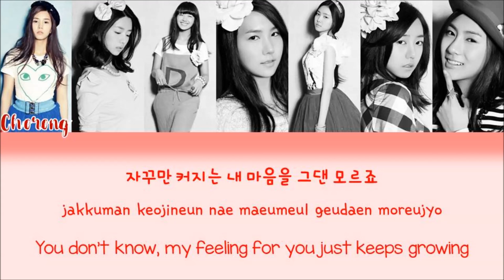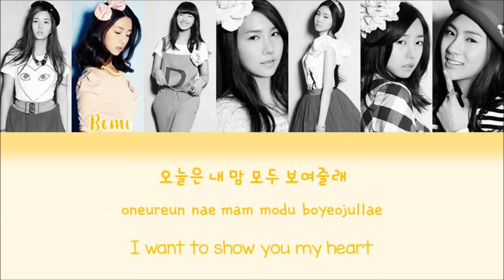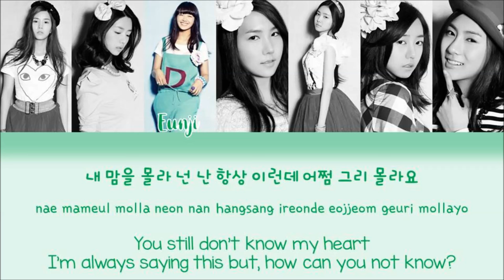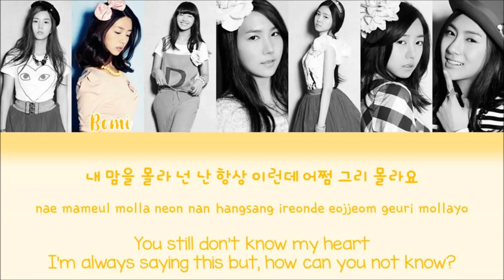Apink (에이핑크) - I don't Know (몰라요) [HAN-ROM-ENG Colored Coded Lyrics]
Apink I don't know lyrics

Apink Mollayo lyrics

Apink debut song lyrics

I don't know Apink

Mollayo Apink

Debut song Apink